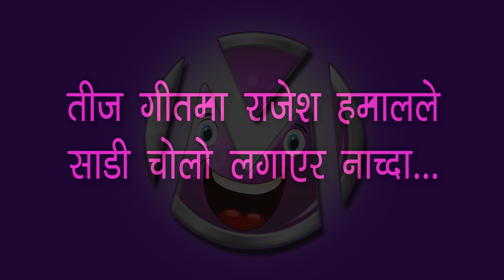Rajesh Hamal Dancing in Female Avatar || तीज गीतमा साडी लगाएर यसरी नाचे राजेश || Mazzako TV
Interviewee – Rajesh Hamal
Interviewer – Utsav Rasaili
Camera - Kamal Prasai